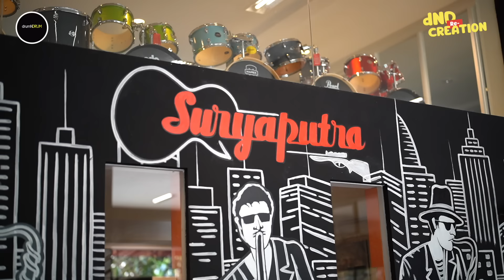YOIQBALL RELA BELANJA JUTAAN RUPIAH GARA GARA DIRACUNIN OWNER TOKO MUSIK INI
SURYA PUTRA MUSIK SEMARANG :
Jl. Gajahmada No.162, Brumbungan, Kec. Semarang Tengah, Kota Semarang, Jawa Tengah 50135, Indonesia

Video & Editing : Dennis Tumiwa & Nanda
Location : Surya Putra Musik, Semarang